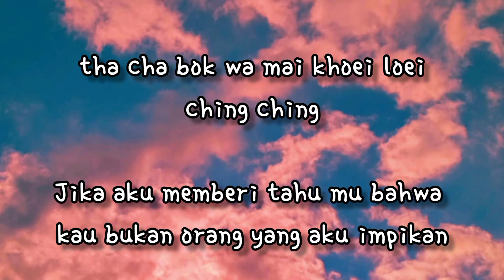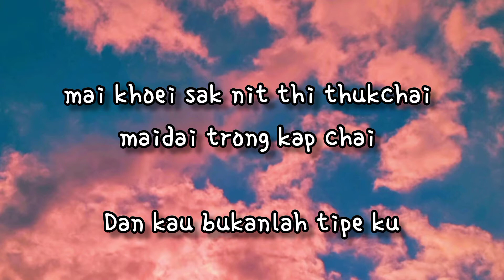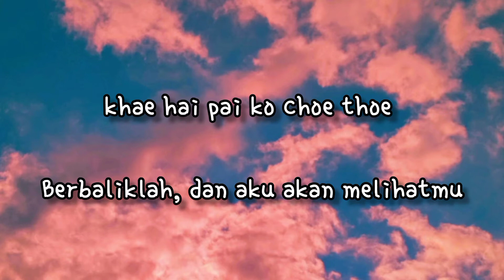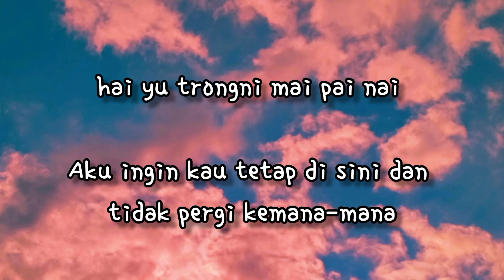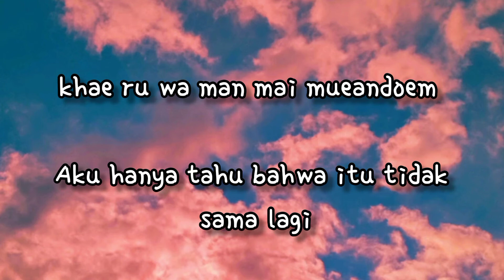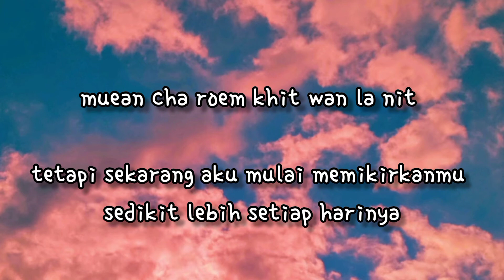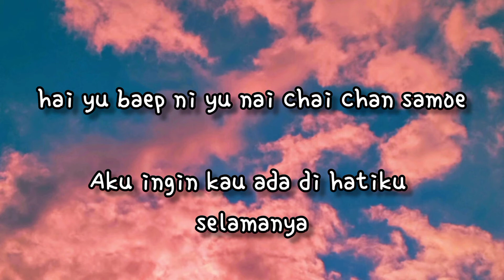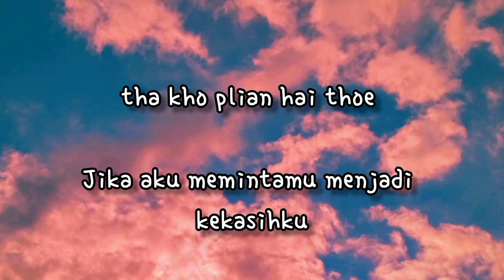Suddenly - Tutor Ost.Cutie Pie Series [lirik dan terjemahan]